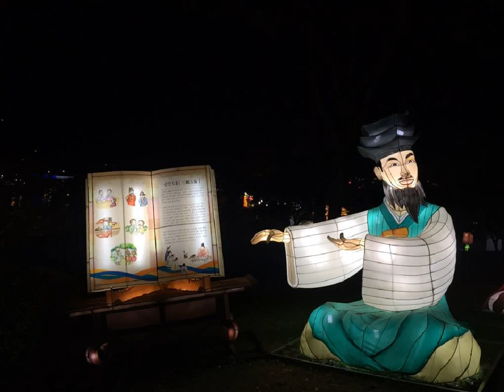김지연 - 찬바람이불면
찬바람이 불면 내가 떠난줄 아세요
스쳐가는 바람 뒤로 그리움만 남긴채
낙엽이 지면 내가 떠난줄 아세요
떨어지는 낙엽 위엔 추억만이 남아 있겠죠

한때는 내 어린 마음 흔들어 주던
그대의 따뜻한 눈빛이
그렇게도 차가웁게 변해 버린건
계절이 바뀌는 탓일까요

찬바람이 불면 그댄 외로워지겠죠
그렇지만 이젠 다시 나를 생각하지 말아요